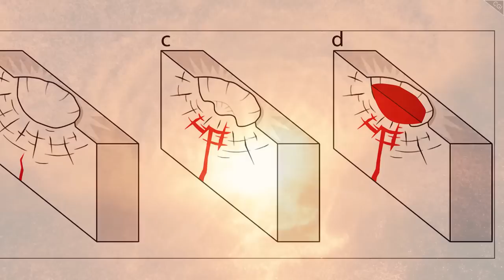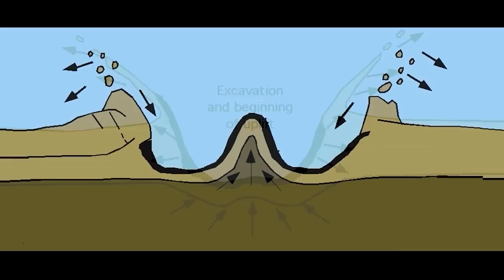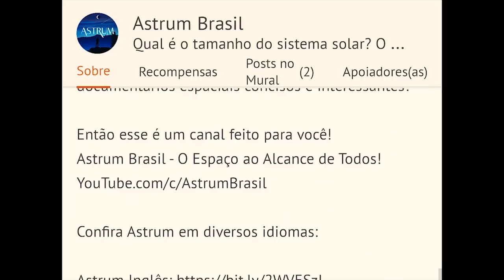O MISTERIOSO passado do planeta MERCÚRIO | Missão MESSENGER | Episódio 4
Algo tão difícil de se alcançar, se torna algo muito difícil de se estudar.

Essa é uma das razões pelas quais, em toda a história humana, houve apenas 2 missões a Mercúrio, com apenas mais uma a caminho.

Mariner 10 em 1974, MESSENGER em 2011 e BepiColombo com chegada prevista para 2025.

Das primeiras duas missões, apenas a MESSENGER entrou em órbita em torno de Mercúrio e, portanto, é a única missão a nos dar fotos de perto da superfície desse misterioso planeta.

E, incrivelmente, algumas das formações que vimos na superfície ainda são mistérios não resolvidos - mesmo mais de uma década depois.

Entretanto, outras formações nos dão dicas sobre o poder bruto do sistema solar primitivo.

Venha conosco nesta em uma viagem de volta no tempo, para uma era de bilhões de anos atrás, em que Mercúrio era um mundo ativo e violento.

Imagens:
NASA

Músicas:
Aviators - Claustrophobia
CELL - Hanging Masses
Aurora - Relaxing Space Ambient

Apoiadores:
Angel Pdmnt
Hugo Vinícius
Rubens Dalpiaz
Rafael Costa
Andre Moura
Abel Eloy
Alexandre Pochyly
Nilson Silvestre
Marcelo Taguti
Silvia Oliveira
Marcio Muniz
Gustavo Queiroz
Ricardo Saravalli
Renan Auer
Giovanni Galvao

Membros:
Idjidja Torres
Paulo Merli
Angel
Dirceu N Lopes
Gabriel Saraiva
Alex Sousa
Nelson Storani Jr.
Fábio Cardelli
Glaucus José Bastos Lima
RANCHO CUMARU
Edson Bernardino
Crystiano Facchi
Abel Eloy
Pablo Amorim
Nilson Silvestre
Flávio Silva
Alberto Alves
Aline Aquino
Tito Nil
Filipe Vidal de Oliveira
Marck San
Nature Sounds
Fábio Silva
Fran
Lopes
Sal e Brasa Acre
Alberto Alves
PCGrecco
Rubens Dalpiaz
Humberto Felipe
Vicente Ambrosio Jr.
Edison Bittencourt
Thomaz Mareli
jajaja@Dota
Rui Tavares
Lucas Rodrigues
BR Synthesizer
Kim Veloso
Thomaz Mareli
Edgar de Souza
GryphonGamerBR
Curadores da Terra
Jhulio VCS
Maria Adelaide Werneck
Cassio Toledo
PauloTP
Ximenesmar
Marcos Domiciano
Fábio Freitas
Helio Ricardo Sardi
Felipe Schutz
Marcelo Space
Thomaz Mareli
Sheron Vitorino
Leonardo Bezerra Escossio
Mega Pro
Matheus Manoel
Diniz Alves
Carlos Marcondes
Júlio Filho
Ronaldo Russel
Williams Ricardo
Geancarlos
Eduardo Bertolini
Roberto Moretti
Rogério Anderson
André Luiz Martins
Lucia Regina
Sergio Ribeiro
Ed Galindo
Williams Ricardo
Pablo Depiné
Roberto Borges
Rodrigo Mendes
Abel Eloy

Doadores Pix:
Olavo Franc
Michael Dou